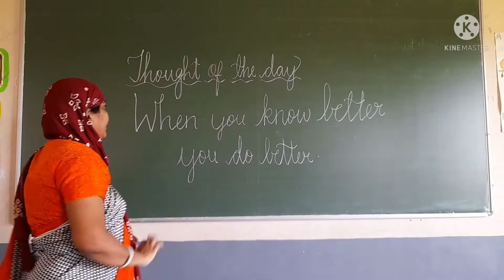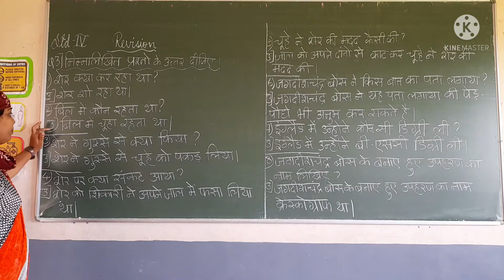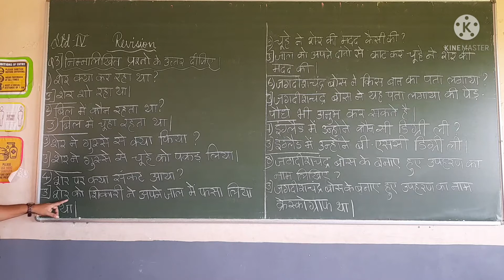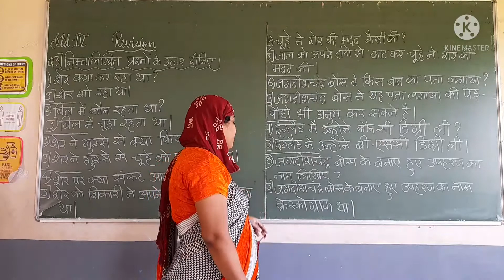Std-4, HINDI, Revision..